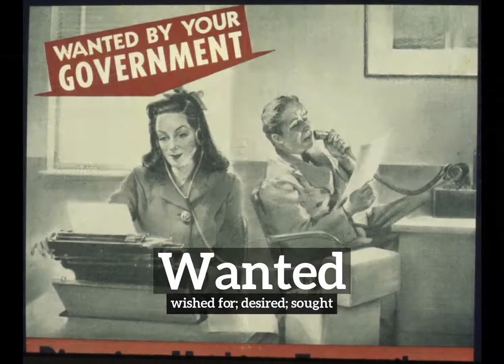What is Wanted? | How Does Wanted Look? | How to Say Wanted in English?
Learn how to pronounce wanted with Imago Spectrum.

Imago Spectrum allows you to easily memorize common English words and phrases by joining visual and auditory learning environments into a short video. Focus on the images and repeat wanted several times for best retention results.

In this video we are speaking the word, "wanted". Do take note of how wanted is spelled.
The definition of wanted is listed below the word in the video.
Wanted:  wished for; desired; sought